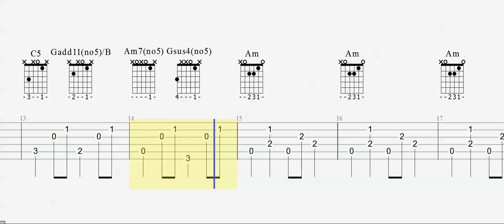Guitar Tab - Home - Play Along